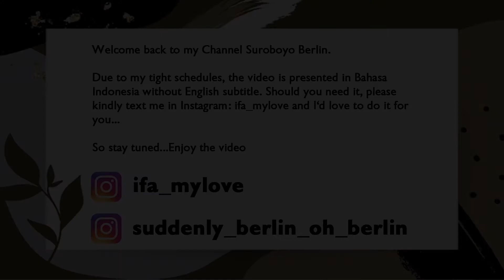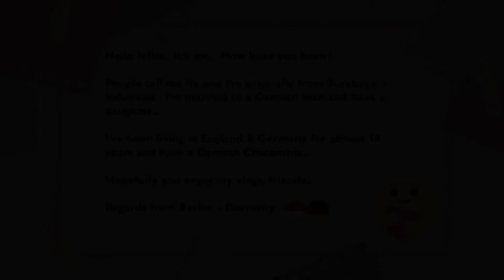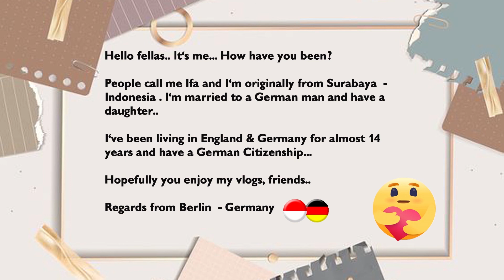Batu Bata Putih atau Merah untuk Tembok? - Apa Plus Minusnya?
Porenbeton or Poroton for building the house walls in Germany? It´s up to your decision I think. Each of them have plus and minus sides..